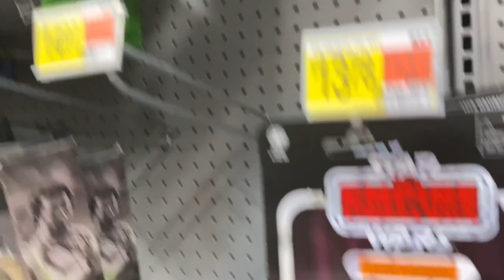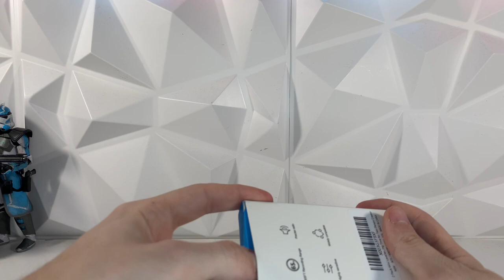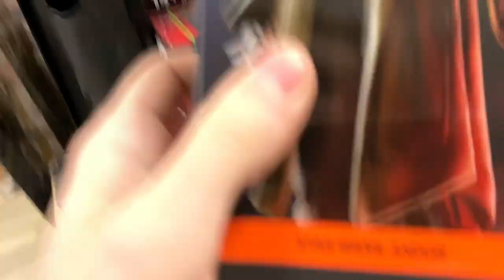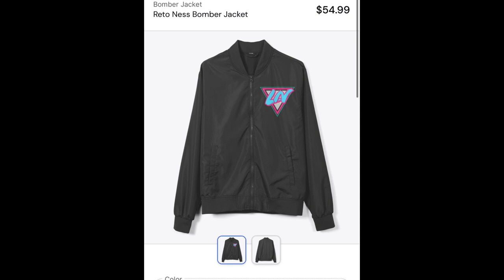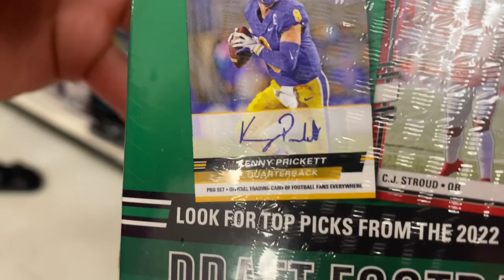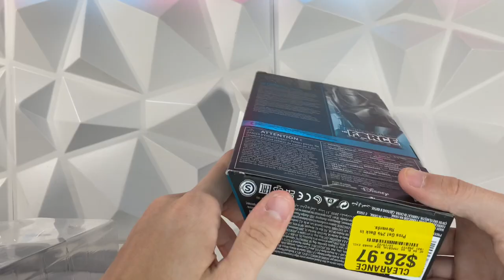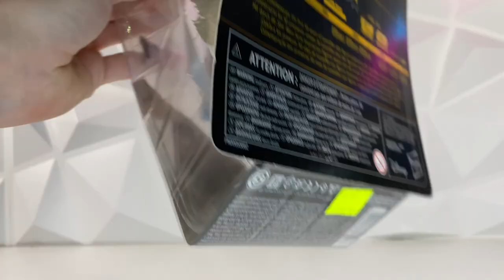Finding Black Series In Stores! Figure Unboxing! (Lukeness Vlogs)